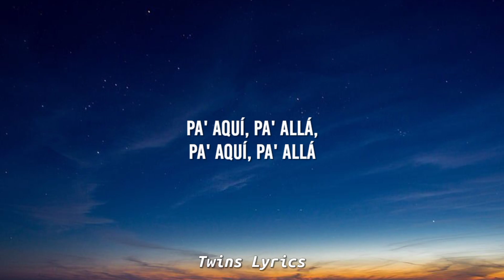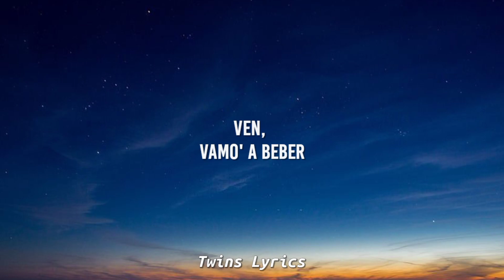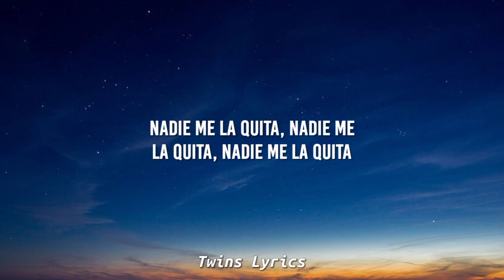6ix9ine - WAPAE (Lyrics) ft. Angel Dior, Lenier & Bulin 47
6ix9ine - WAPAE (Lyrics) ft. Angel Dior, Lenier & Bulin 47

6ix9ine - WAPAE feat. feat. Angel Dior, Lenier & Bulin 47

Lyrics:

[Letra de "WAPAE" ft. Angel Dior, Lenier & Bulin 47]

[Estribillo: Bulin 47]
Wapa, eh, eh, eh, eh
Wapa, eh, eh, eh

[Verso 1: 6ix9ine]
Ay, mi bebecita, qué cosa má' rica
Esa mulatica, con esa cinturita
Ella tiene to', ella es muy bonita
Su tipo soy yo, nadie me la quita

[Refrán: 6ix9ine]
Pa' aquí, pa' allá, pa' aquí, pa' allá
Vamo' pa' donde quiera'

[Verso 2: Bulin 47 & Lenier]
Qué wapa, eh, eh, eh, eh
Ven, vamo' a beber
Quiero que tú te pongas trucha
En un teteo en RD
Echa pa' acá que vamo' a vacilar
To' los cuarto' que tengo lo' voy a gastar
Ven que vamo' a chocar
Y subámo' una foto picante pa' irno' viral
Mami, ¿qué tienes tú?
Esa cinturita
Que tiene un click, click, clack
Qué cosa má' rica
Tú mata' la pista rompiendo
Y con ese cuerpo perfecto
La noche está pa' unas velas
Y pa' enterrar un muerto

Nadie me la quita, nadie me la quita, nadie me la quita
Nadie me la quita, nadie me la quita